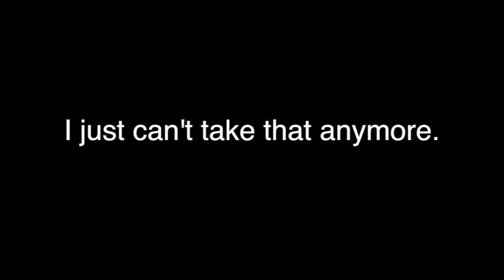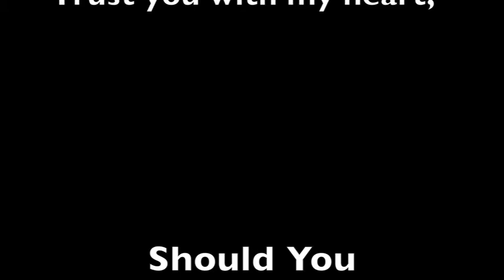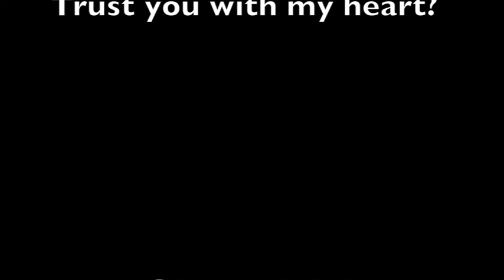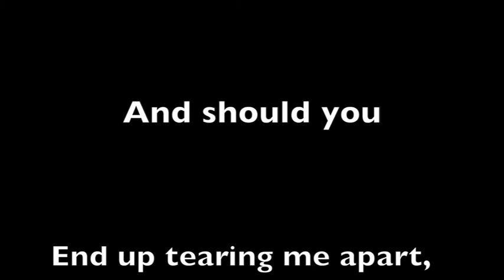Katrina C. Willis - Should I - Follow on IG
A simple acoustic guitar and raw, smooth vocals...